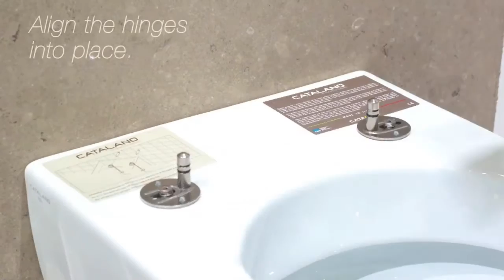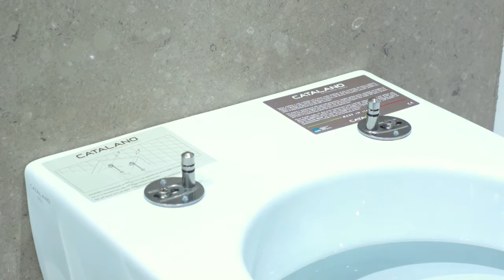1. How to Install - Catalano Quick Release Take-Off Seat Cover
How to install Catalano Quick Release Take-Off Seat System